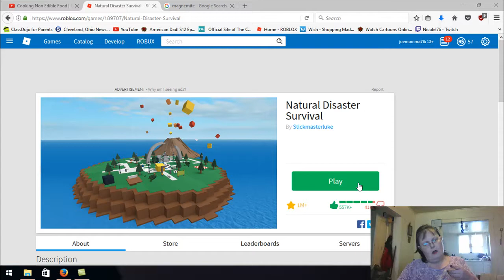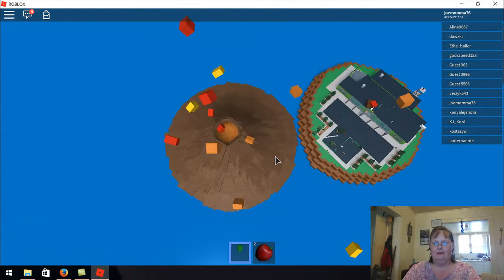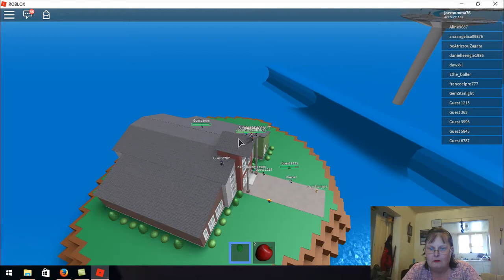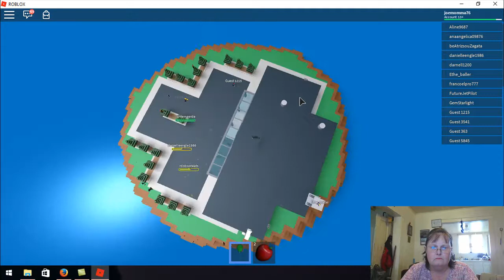Roblox - Natural Disaster 🔥🔥Fire🔥🔥